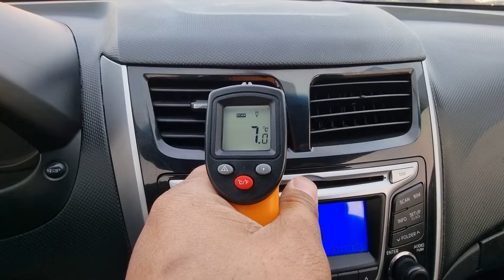2012 HYUNDAI ACCENT CU328148 KOREA USED CAR EXPORT CARWARA.2012 현대 액센트 CU328148 중고차수출 카와라